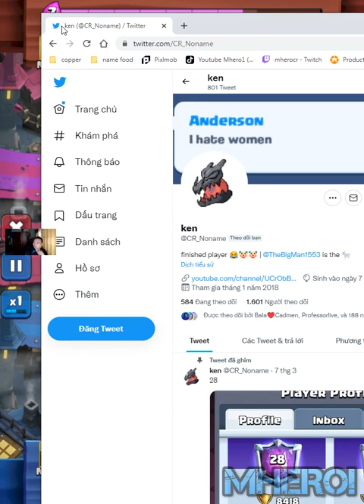Log bait Cannon Cart Rascals Dark Prince Clash Royale Noname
Welcome to Mhero1
your coopertation.